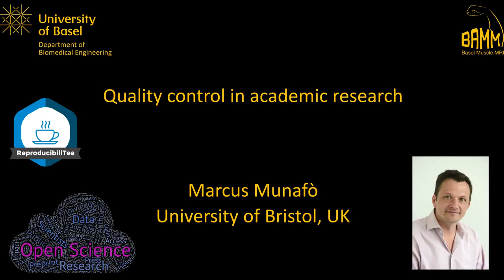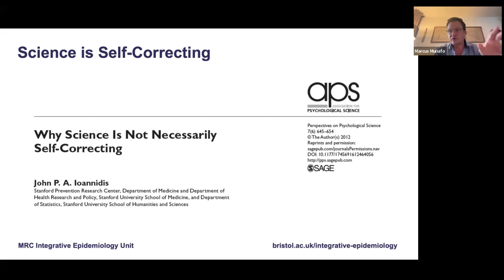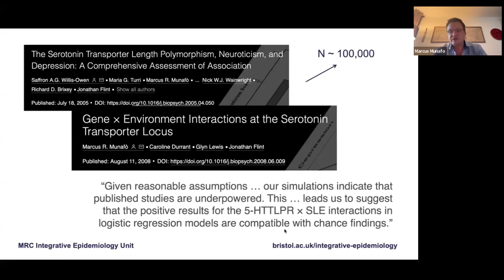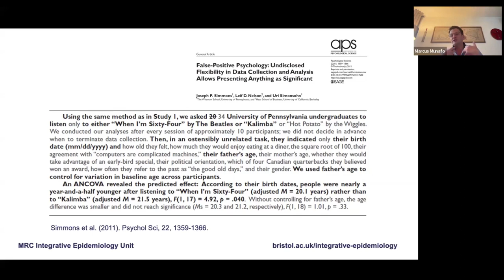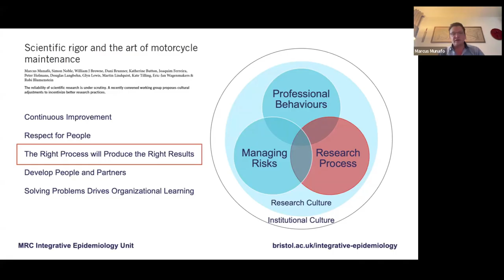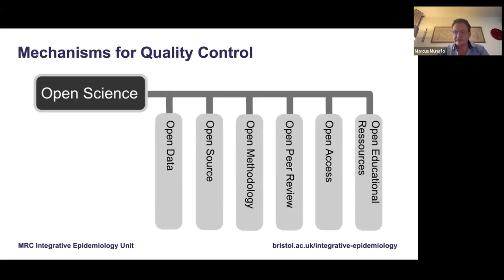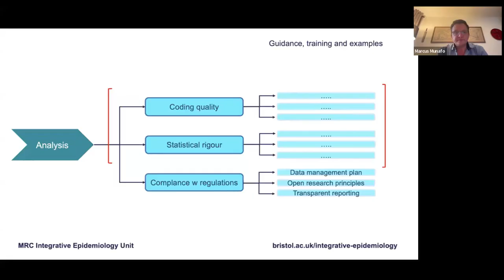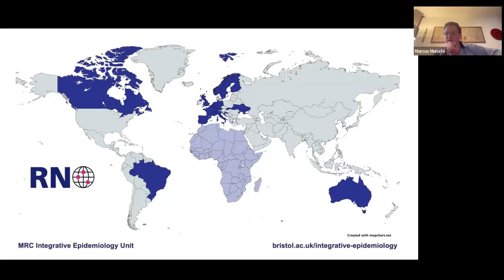Open Science Basel Year 5 #4 - Marcus Munafò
Fourth lecture of the fifth year of the Open Science Seminar Series at the University of Basel. Presentation by Marcus Munafò on "Quality control in academic research".

This talk also belongs to the Basel ReproducibiliTea Journal Club.

Public talks every other Thursday in the Autumn semester.